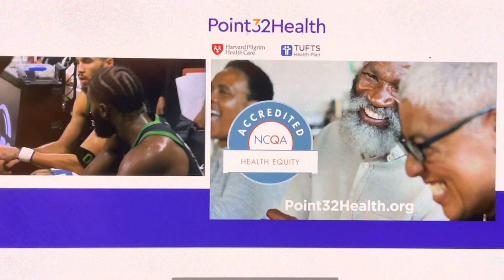01/07/23 4Q P2 - Boston Celtics vs San Antonio Spurs